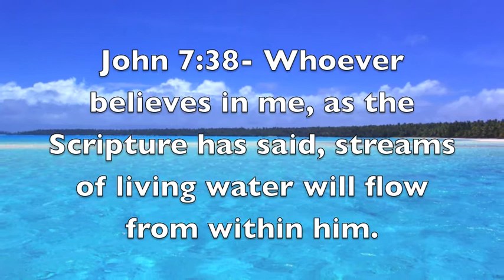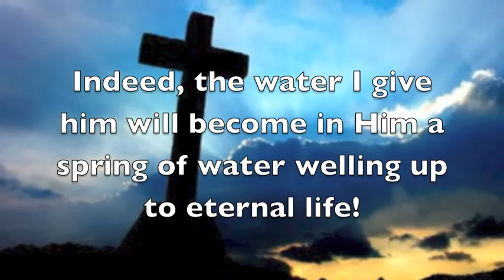Living Water- Rachel Zaferatos